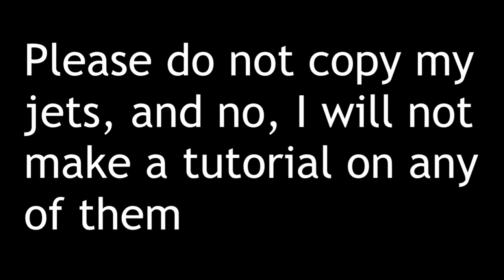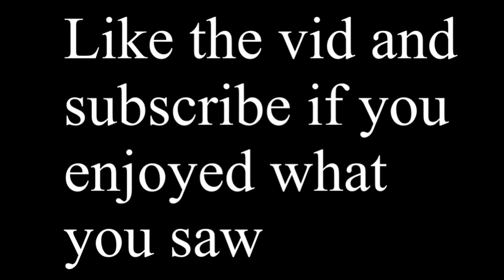Shredder Bug Killing Compilation 6 (Plane Crazy PVP)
Song used was Cosmic Fighter By Chemical Boy

we

partake

in

a

minuscule

amount

of

tomfoolery